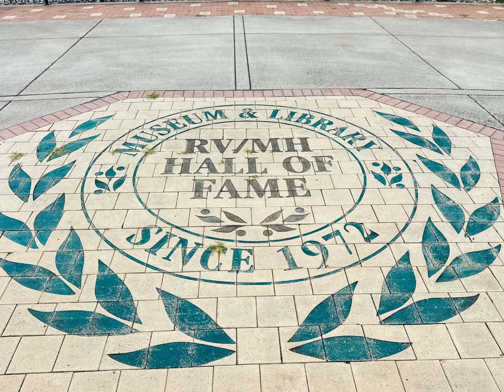RV / Motorhome Hall of Fame and Museum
🏕️🚍 Just had an unforgettable visit to the RV/MH Hall of Fame and Museum in Elkhart, Indiana! 🌟 This hidden gem is a must-see for any RV enthusiast or history lover. The museum takes you on a journey through time, showcasing vintage RVs from 1915 and motorhomes that tell the story of America's love affair with the open road. 🛣️

From classic campers to modern marvels, each exhibit is a tribute to the innovation and passion that have driven the RV industry. 🚐✨ Walking through the halls, you can feel the spirit of adventure and freedom that these incredible vehicles embody.

Whether you're a seasoned RVer or just curious about the lifestyle, the RV/MH Hall of Fame and Museum offers a unique and fascinating experience. Don't miss out on this amazing destination!

✅ We are Jeret & Jenn Burnett and our motto is “Making Smiles Into Memories!!!”. We currently full-time in our 2019 Grand Design Momentum 399TH and do what others only dream of doing, enjoying the full-time lifestyle.

✅ Stay up to date on all our adventures 🤪

Not everything we show in some of our videos will work for everyone and as such you may need to find what works best for you; we share what tips, hints, and tricks has worked for us.